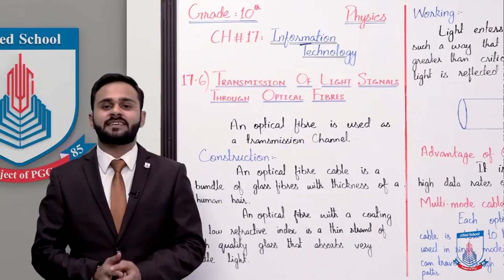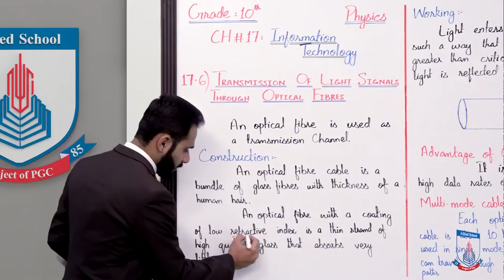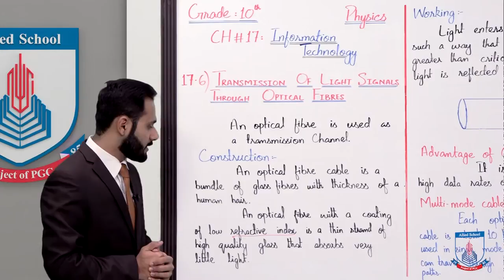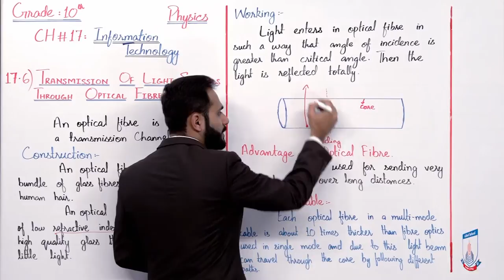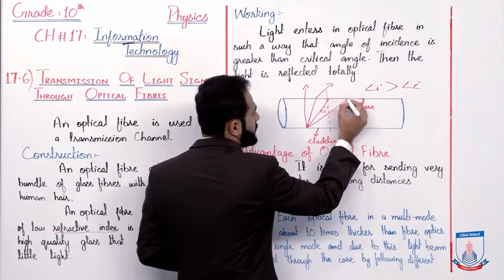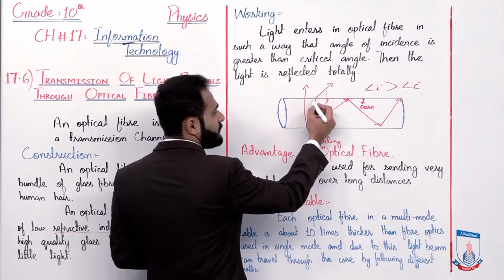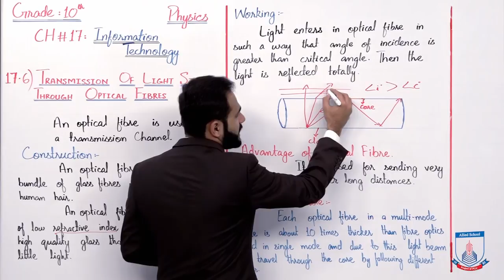Class 10 - Physics - Chapter 17 - Lecture 6 - 17.6 Transmission of Light Signals - Allied Schools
"""In this lecture of Chapter no 17 Physics Class 10th. We will cover the topic 17.6 Transmission of Light Signals Through Optical Fibres
After studying this lecture, student will be able to:
Know that how information is trnasmitted through Optical Fibre